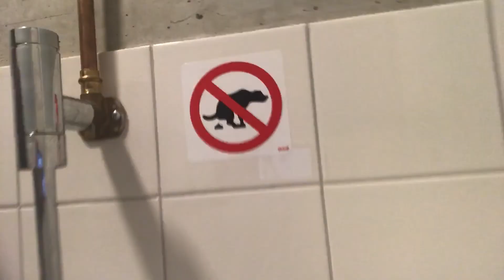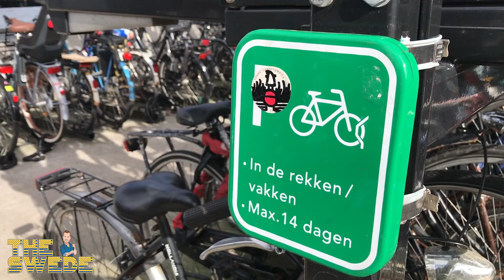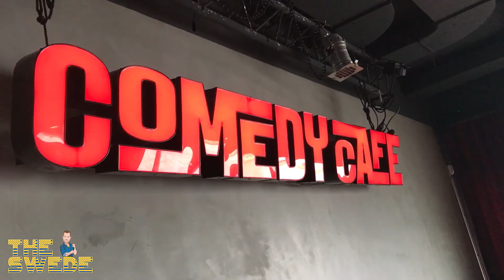THE BEST DIRTY TALK IN THE WORLD. VLOG IN AMSTERDAM || THE SWEDE VLOG #13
1 EPISODE/WEEK!
Follow two time award winning Swedish comic and TV personality, Mårten Andersson, aka "THE SWEDE" when he travels the world doing standup comedy and other fun stuff.